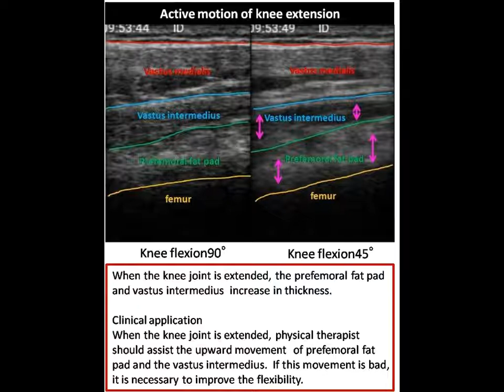ultrasound image, vastus medialis, vastus intermedius, active knee extension, long axis image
When the knee joint is extended, the prefemoral fat pad and vastus intermedius  increase in thickness.

Clinical application
When the knee joint is extended, physical therapist should assist the upward movement  of prefemoral fat pad and the vastus intermedius.  If this movement is bad, it is necessary to improve the flexibility.